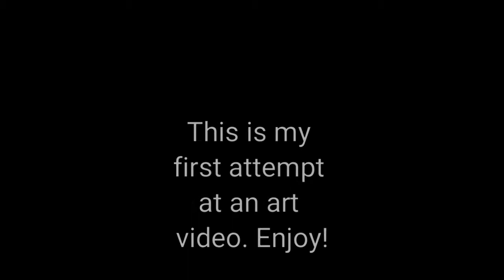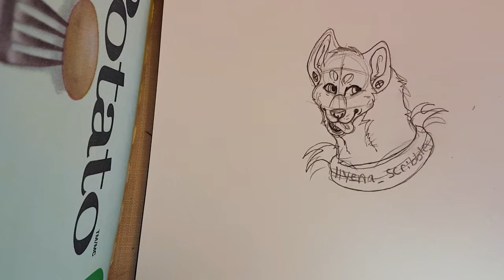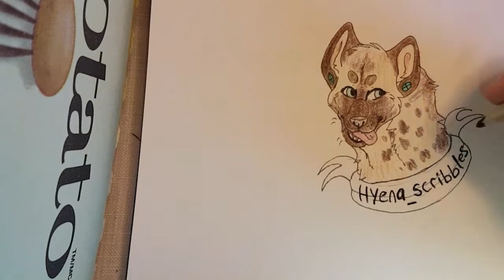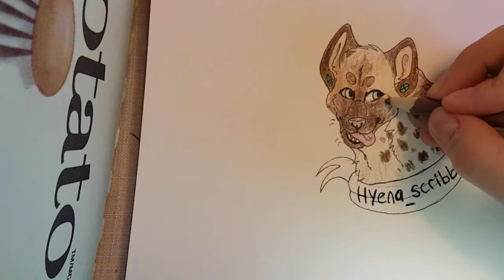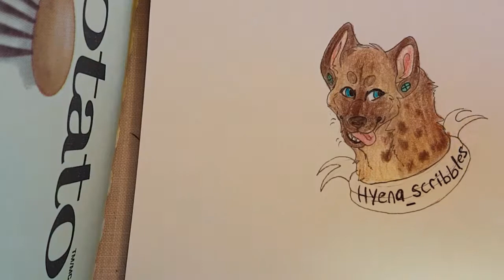Speed draw/process: Hyena profile drawing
My first attempt at making a speed drawing video!

The potato box in the corner is where the camera is sat, but I couldn't crop it out. So just ignore that lol. This is also why it's centered funny, so apologies for the awkward positioning! There are absolutley no tracks long enough for this stupid thing, and I don't have any music I can add so it's sighlent. Feel free to turn your own music up while you watch

Did lots of cutting footage cause it was around 8 minuets long so hopefully this doesn't go too quick.